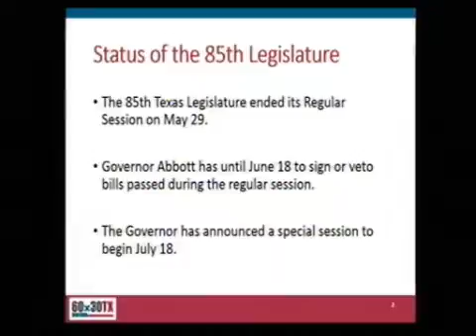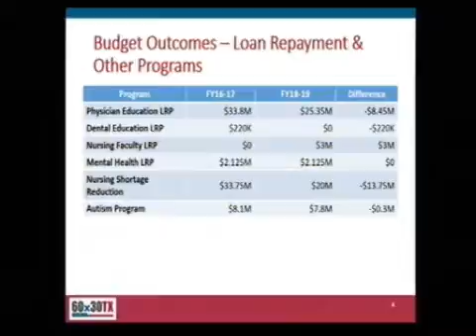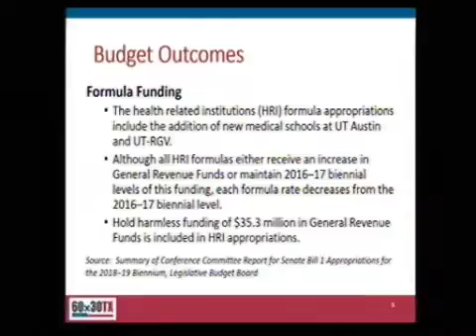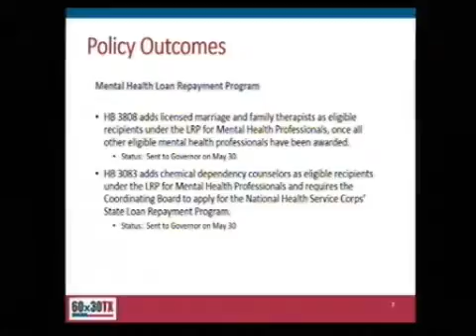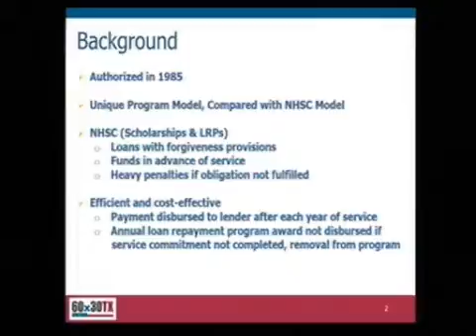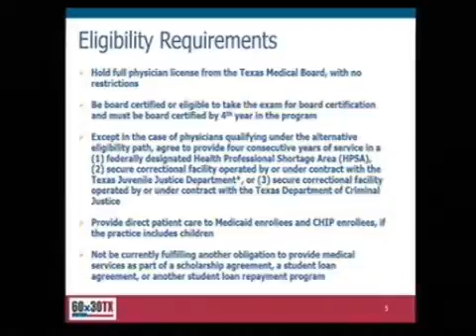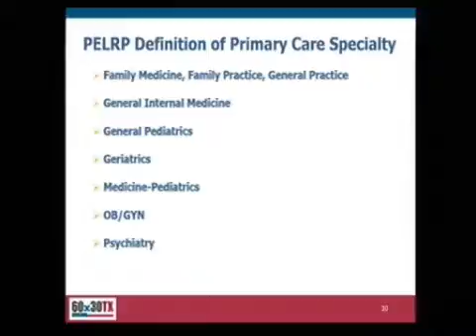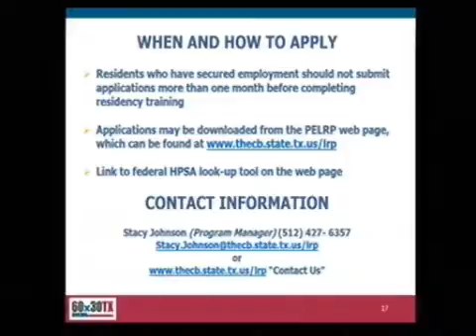FPRAC 06 2017